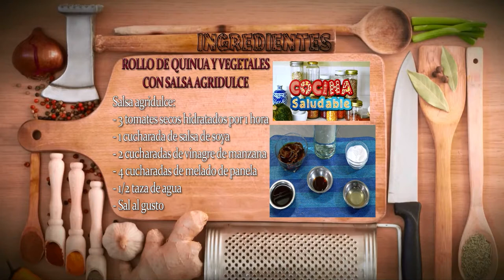Como Preparar Rollos de Quinua y Vegetales con salsa Agridulce- CocinaTv por Juan Gonzalo Angel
La quinoa o quinua es un superalimento que no puede faltar en tu lista de la compra, no solo por su delicioso sabor sino por sus múltiples beneficios para la salud. Esta semilla proviene de los Andes y es rica en vitaminas y minerales. Si quieres conocer todos los beneficios que la quinoa puede aportar a tu cuerpo... ¡Te lo contamos!

Estamos seguras de que cuando leáis las propiedades y beneficios de la quinoa tendréis claro que este superalimento tiene que formar parte de vuestra vida. Pero también sabemos que incorporar las semillas a vuestros platos les dará un toque especial, tanto visual como por su suave sabor. Y es que la quinoa no es una semilla cualquiera y su sabor es mucho más apetitoso que el de otras. Ya seas en recetas dulces o de saladas podrás añadirlas a tu menú diario de forma muy sencilla, y aquí te dejamos algunas ideas.